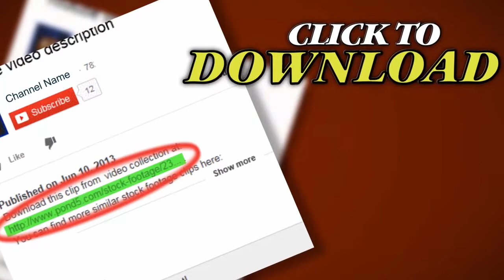Color Fluid 3D. Stock Footage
Thank you for visiting our page Color Fluid 3D. Stock Footage"